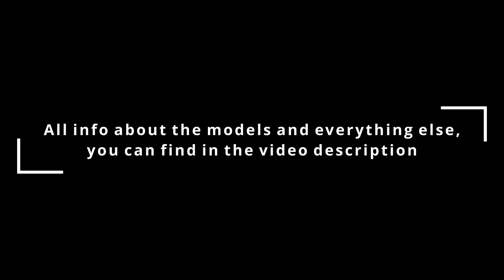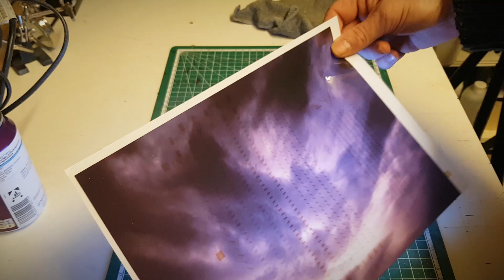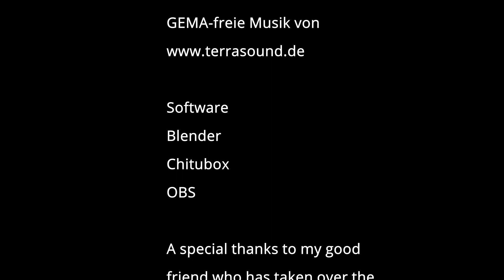Making of the diorama The faith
Here is my version of the hero,
who goes to the dragon's cave to save the maiden.
Only my hero does not have a sword,
his superpower is his faith and with it, he fronts the demon

3D Models:
cluedo-reveren-green-120mm

Blood (Girl with a Snake) Remixed as a D&D Minature
by jmzz2000 on Thingiverse:

Software:
Blender
OBS Studio
Chitubox
Meshmixer